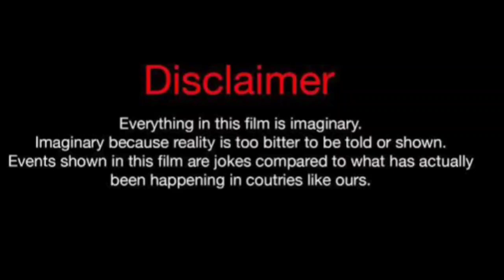Rashal James Vs Shayla (Kountry Wayne Member) Real Life partners 2024